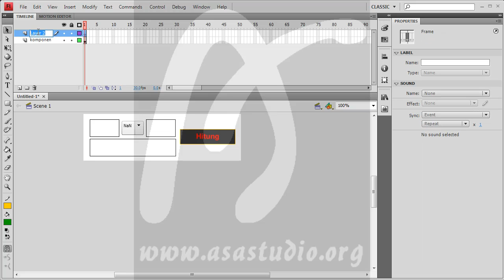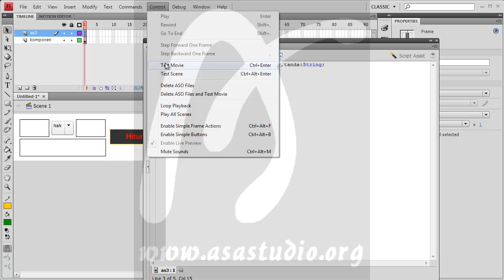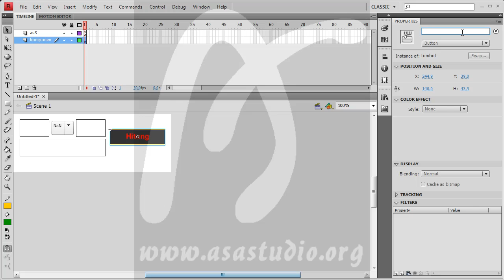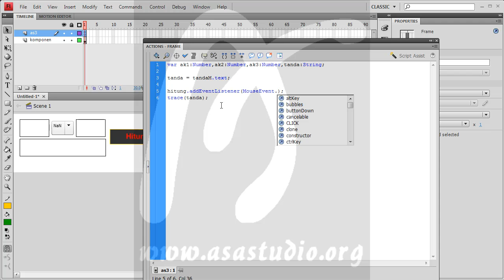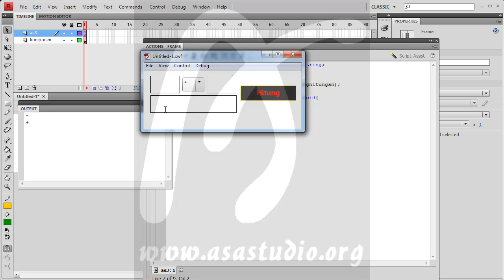Flash Action Script 3 Tutorial Seri, 26, Number, 4, Membuat Kalkulator Bagian 2